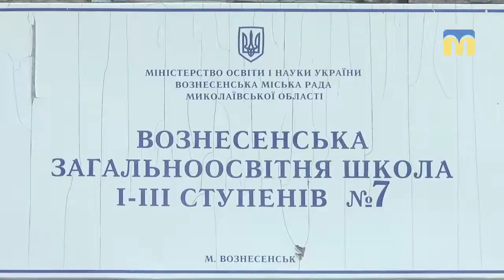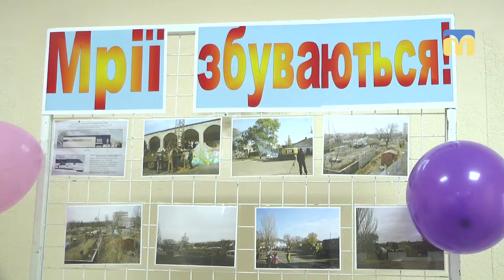ТНМ — сюжет. Нова спортзала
В одній із шкіл Вознесенська побудували сучасну спортивну залу. Об’єкт закінчили менше ніж за рік. Подробиці — в нашому сюжеті.